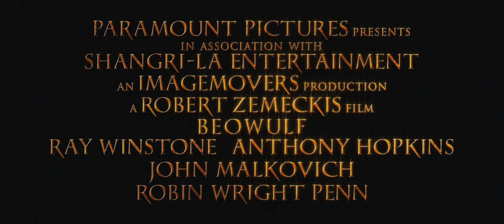Beowulf - Official® Trailer 1 [HD]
Release Date: November 16, 2007 (conventional theaters & IMAX 3D)

In a time of heroes, the mighty warrior Beowulf slays the demon Grendel and incurs the wrath of its monstrous yet seductive mother, in a conflict that transforms a king into a legend.

Groundbreaking director Robert Zemeckis offers a vision of the Beowulf saga that has never been told before. Warner Bros. Pictures, Paramount Pictures and Shangri-la Entertainment present "Beowulf," starring Angelina Jolie as Grendel's mother, Anthony Hopkins as the corrupt King Hrothgar, and Ray Winstone as Beowulf. The film also stars John Malkovich, Brendan Gleeson, Dominic Keating, Alison Lohman and Robin Wright Penn.

Neil Gaiman ("MirrorMask," the graphic novel Sandman) and Roger Avary ("Pulp Fiction") adapted the legend for the screen.

Cast: Angelina Jolie, Anthony Hopkins, Ray Winstone, John Malkovich, Brendan Gleeson, Dominic Keating, Alison Lohman, Robin Wright Penn

Studio: Paramount Pictures
Director: Robert Zemeckis
Screenwriter: Neil Gaiman, Roger Avary
Genre: Action, Animated, War